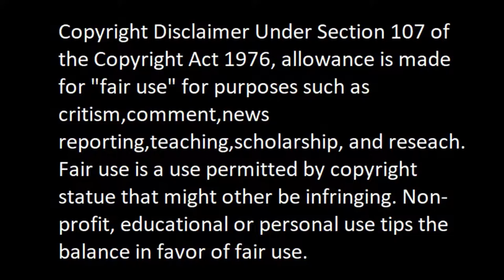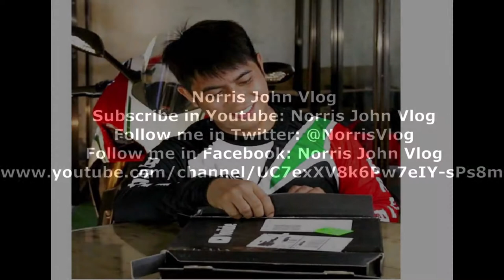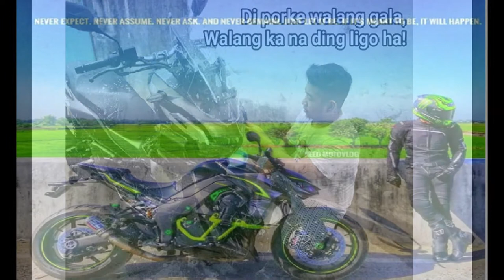Mga Sikat na Pinoy Motovloggers sa Pilipinas!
Related Channels

Triple4 Motovlog
FBH MotoVlog
Motociclista29
Born to Ride Philippines
Jmac86 Motovlog
KalmadoRide
Megxxx Motovlogs
Downshift Kaycee
MotoSakto
Aspalto
Reed Motovlog
Gakimoto
Norris john Vlog
Red Sweet Potato
Zero One Moto
Breezy Rider
SoloistPh
Motorkada

my email listed belowand I'll make an action. Kindly inform me first
please before doing anything.